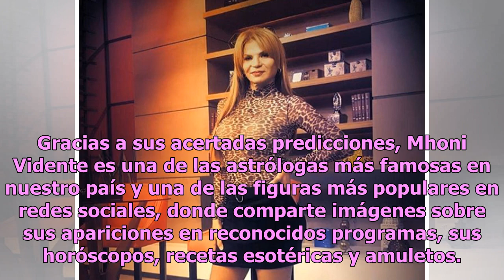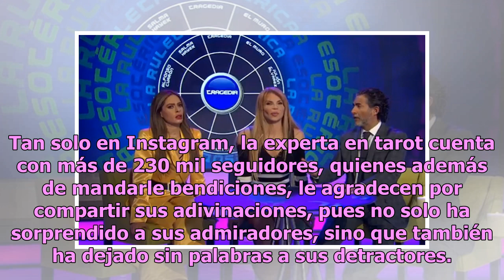Muerte y tragedia por depuración: la nueva predicción de Mhoni Vidente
Mhoni Vidente impactó a la audiencia de Hoy tras dar a conocer su nueva predicción, pues asegura que habrá muerte y tragedia debido a que en este 2019 se espera una etapa de depuración. Gracias a sus acertadas predicciones, Mhoni Vidente es una de las astrólogas más famosas en nuestro país y una de ...